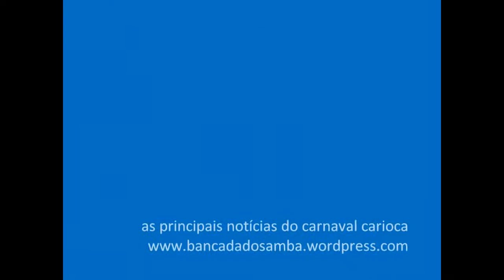G.R.E.S. Arranco do Engenho de Dentro 2011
G.R.E.S. Arranco do Engenho de Dentro
Carnaval 2011

Samba Campeão!

Parceria: Luiz Carlos Russo, Rogerio Soares, Torres, Péricles Amigos da Esquina, Junior parente

LINDA COMO O SOL DA PRIMAVERA
ESSÊNCIA MAIS PURA QUE ME FAZ VIVER
LINDO É VER BRILHAR NA PASSARELA
A SUTILEZA QUE EXISTE EM TEU SER
TEU MANTO AZUL A ILUMINAR
DECLAMO O MEU AMOR SEM FIM
HOJE O MEU ARRANCO NA AVENIDA A EXALTAR
A QUEM DARIA A VIDA POR MIM
LENDAS, MISTÉRIO E MAGIA.
ME ENTREGO AO TEU CANTO, SEDUZ MEU OLHAR
VOU DEDICAR A CANÇÃO PRECIOSA
QUE EU GUARDEI SOMENTE PRA TE DAR

HOJE O SAMBA SAIU PRA FALAR DE VOCÊ
EXEMPLO DE VIDA, DE LUTA E DE FÉ
QUEM AQUECE MINH'ALMA
ME CURA E ME ACALMA! E VOCÊ MULHER

BELEZA QUE TRADUZ O MEU CANTAR
A FORÇA NECESSARIA PRA VIVER
ÉS UM DOS PILARES DA EDUCAÇÃO
CADA BATIDA DO MEU CORAÇÃO
REVELA O QUE EU SINTO POR VOÇÊ
AMADA, AMANTE, FIEL COMPANHEIRA
RECE A HOMENAGEM Ó MINHA GUERREIRA
MEU PORTO SEGURO NAS MÃOS O PODER
PRA VENCER...

CHEGOU SUA VEZ
E AGORA EU VOU CANTAR
ARRANCO APLAUSOS PRA TE EXALTAR
MULHER BRASILEIRA EM PRIMEIRO LUGAR